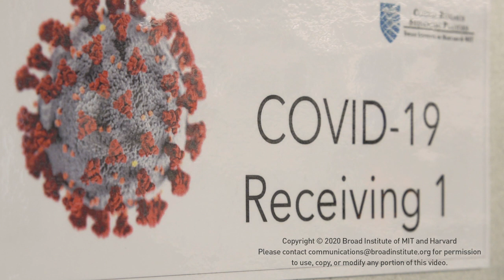Broad Institute partners with City of Cambridge to pilot COVID-19 surveillance in nursing facilities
Niall Lennon, institute scientist and senior director of translational genomics in the Broad’s Genomics Platform, describes a pilot program launched by the Broad,  in partnership with the Cambridge Public Health Department and ProEMS ambulance service, to conduct COVID-19 testing of all residents and staff members at Cambridge’s seven skilled nursing facilities and assisted living facilities. Across the nation, the elderly — and especially those in nursing homes —  face the highest risk of serious illness and death from COVID-19. The results give the City of Cambridge the ability to more quickly respond to outbreaks.